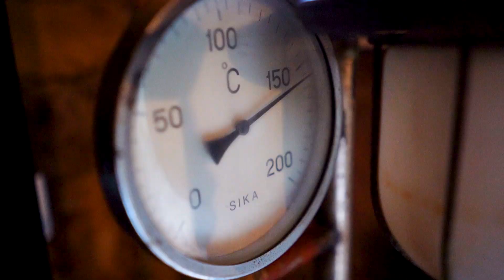LIVING IN BALI AS AN ENTREPRENEUR in our $6,000 p/m villa (BALI VILLA TOUR 2019)